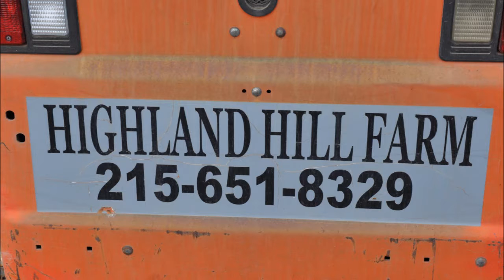About Red Cedars